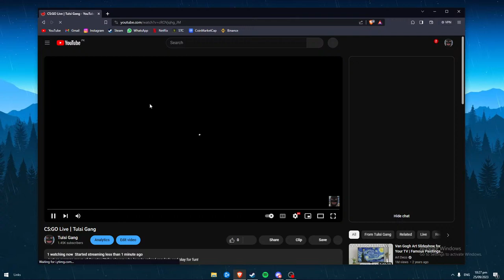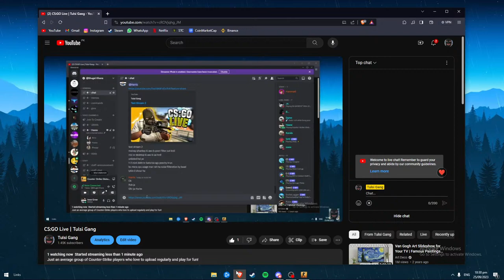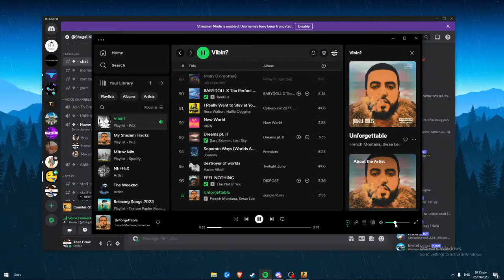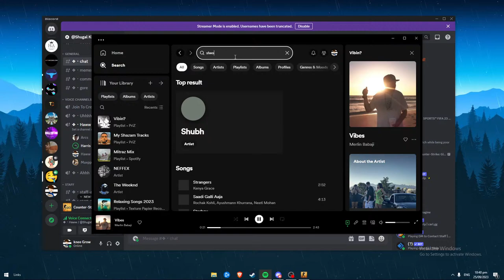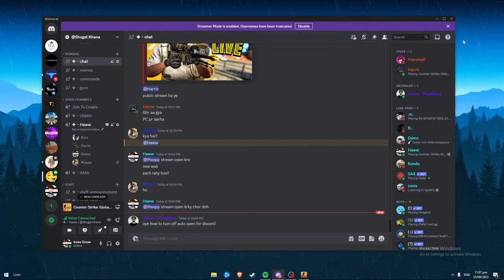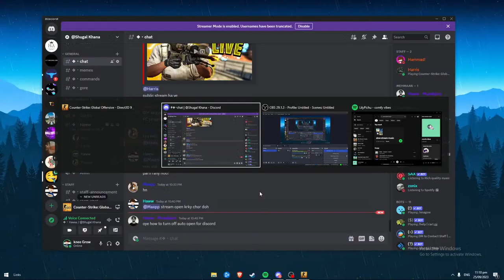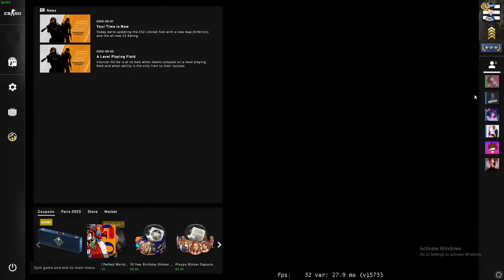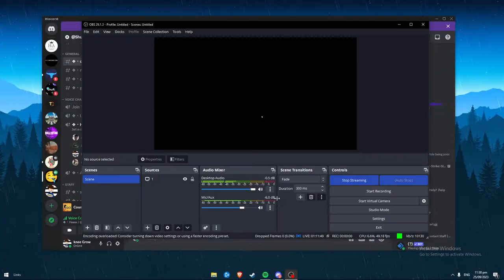CS:GO Live | Tulsi Gang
Just an average group of Counter-Strike players who love to upload regularly and play for fun!